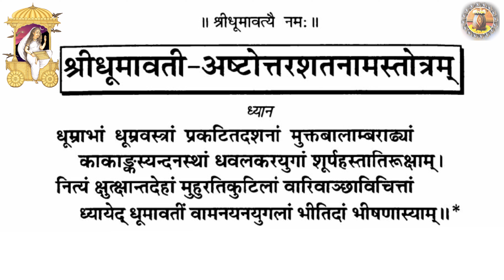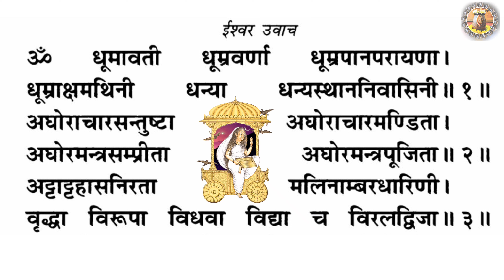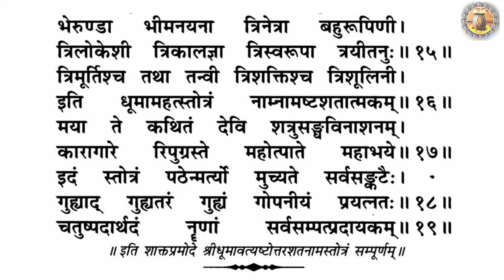Shree Dhumavati Ashtottar Shatnaam Stotram । श्री धूमावती अष्टोत्तरशतनाम स्तोत्रम्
Goddess Dhumavati(धूमावती) is 7th of the Das Mahavidyas. Dhumavati describes the fearsome and ugly appearance of Devi. She is portrayed as restless and wicked. She is described as an old, ugly widow, and Shakti without Shiva. She is associated with negative things viewed as inauspicious, unattractive and frustration, sorrows, poverty, destitution and suffering, and loneliness. Such as the crow and the Chaturmas period. The goddess is often described on a horseless chariot or riding a crow, which symbolizes evil forces and black magic in a cremation ground. Her Puja removes the malefic effects of the planet Ketu. Although worshipping her blesses one with ultimate knowledge, nature of life, awareness about real truths and relief from all troubles.

Who is Dhumavati Devi
Maa Dhumavati exists before the creation and after the dissolution and gives the proof for universal dissolution and is in the state of non-existence. The hym or Sahasranamam of Goddess Dhumavati represents both the positive and negative aspects. Goddess is supposed to be the personification of tamas gun which creates lust and ignorance. Dhumavati is described as a provider of spiritual energies (siddhis), a rescuer from all problems, and a granter of all wishes and rewards, including ultimate knowledge and moksha (salvation). Her worship is also prescribed for those who wish to destroy their enemies. Dhumavatis worship is beneficial for single(unpair) members of society, such as bachelors, widows, and world renouncers as well as Tantrikas. In her Varanasi temple, however, she transforms her inauspiciousness and acquires the status of a local protective deity. There, even married couples worship her.
Dhumavati Amavasya
Dhumavati Amavasya is celebrated on the Ashtami of the Shukla Paksha of Jyeshtha month. Dhumavati Mata was incarnated to destroy sinners. By tying black sesame in black cloth and offering it to mother Dhumavati, all the wishes of the devotee are fulfilled. Mother Dhumavati is considered a widow due to swallowing her husband Lord Shiva and for this reason, she keeps wearing white clothes. Dhumavati Amavasya is a great opportunity to attain virtue. On this day, worship the mother and do charity. This day is of the attainment of virtue and tantric siddhis.

Special Ingredients used in Dhumati Puja and Yajna:
white sesame (Til), Dhumavati Yantra, Dhumavati Mala, black cloth, Black pepper, black sesame seeds.

Significance of Dhumavati Dus Mahavidya Puja
Goddess Dhumavati Puja is performed for overcoming Sadness, Sorrow, Depression, Tragedy, Diseases, Poverty and Eliminate the evil impact from life. Dus Mahavidya are known as the goddess of knowledge & wisdom. All these Godesses are different forms of Adya Ma Shakti (Mother) who remains ever eager to bestow all favours upon devotees. Hence she has assumed the these diverse forms which are capable of blessing one with different boons. These 10 forms are Kali, Tara, Chhinamasta, ShoDushi Tripura Sundari, Bhuvneshwari, Tripura Bhairavi, Dhumavati, Baglamukhi, Matangi and Kamla. As per Todala Tantra chapter 10 Lord Shiva has said that Tara Devi is the blue form, Bagala is the tortoise incarnation, Dhumavati is the boar, Chinnamasta is Nrisimha, Bhuvaneshvari is Vamana, Matangi is the Rama form, Tripura is Jamadagni, Bhairavi is Balabhadra, Mahalakshmi is Buddha, and Durga is the Kalki form. Bhagavati Kali is the Krishna murti. Accordingly the worship of these Maha Vidya Forms are also prescribed as an astrological remedy for the 9 planets. Kali for Saturn, Tara for Jupiter, Maha Tripura Sundari (or ShoDusi-Sri Vidya) for Mercury, Bhuvaneshvari for Moon, Chinnamasta for Rahu, Bhairavi for Lagna, Dhumavati for Ketu, Bagalamukhi for Mars, Matangi for Sun, and Kamala for Venus.

Benefits of Dhumavati Puja and Yajna
- Puja for knowledge and moksha (salvation).
- For blessings of Maa Dhumavati Devi.
- For religious upliftment, ultimate awareness, and truth.
- For wish-fulfillment and all-round success.
- Ward off all the negativity.
- To protect and remove black magic and negative energies.

Spiritual Benefits of Dhumavati Puja
- Protected by the black magic, enemy and they cannot harm you in their life.
- For tremendous peaceful environment
- tremendously strong intuition.
- Give liberation and devotional service.
- This Puja Promotes spiritual growth.
- For perfection, grants Salvation, concentrate to the deepest meditation.

Health Benefits of Dhumavati Puja
- The devotee will get health and prosperity.
- Worshippers get relief from diseases, difficulties and dangers
- It protects from thefts, accidents & sudden death.
- Prevents mental & physical diseases.
- Protects from ailments & improves health.